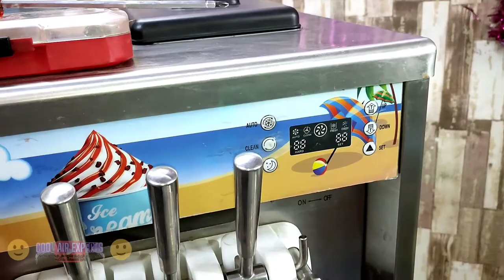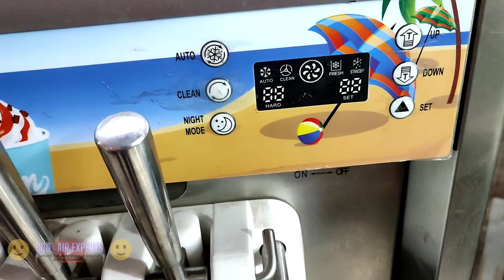Ice cream machine PCB repair in tamil | CA 888 module in tamil | control pcbrepair |cool air experts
In this video tel as how to repair ice cream machine control board service in tamil